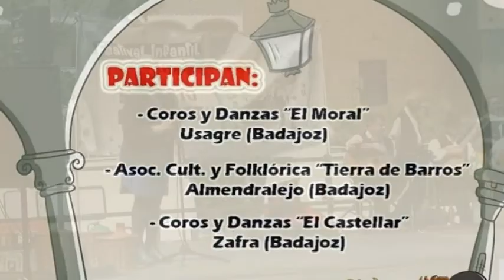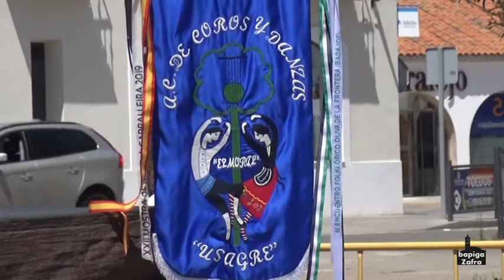FESTIVAL INFANTIL DE FOLKLORE "MODESTO MARTÍNEZ".ZAFRA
Resumen del festival celebrado en Zafra el dia 8 de Mayo de 2022.